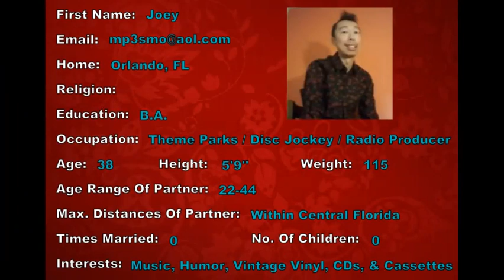Joey - 80s Video Dating